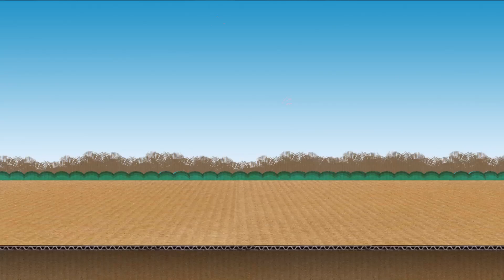Hài Tết Miền Tây 2022 | Hỏi Vợ Miền Tây | Hài Việt Nam Mới Nhất 2022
📣📣📣 Còn hơn tháng nữa thôi là Tết Nhâm Dần 2022 rồi đấy mọi người. Năm vừa rồi mọi người đã làm được những gì rồi?